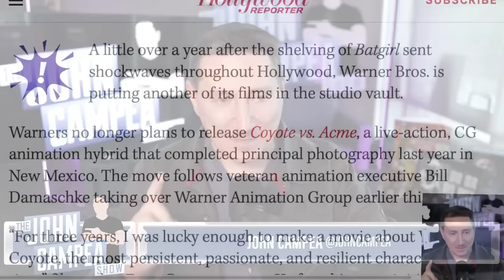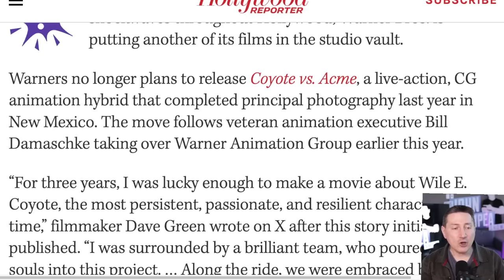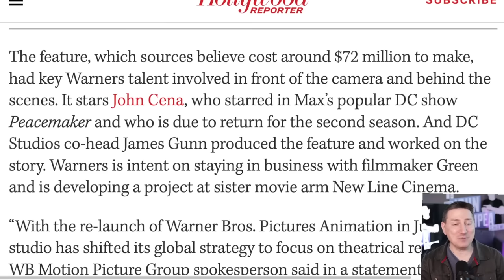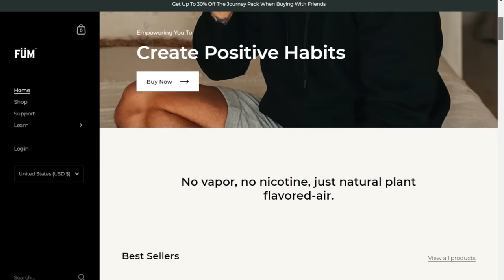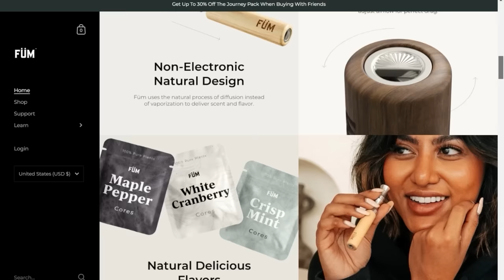John Cena’s Wile E Coyote Movie Canceled After Finishing Production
John and Kris discuss John Cena’s live action/animated film Coyote Vs. Acme which would have featured Looney Tunes icon Wile E. Coyote being shelved at Warner Bros one year after it finished production.

Mic pre-amps

Streaming Software
Wirecast Pro